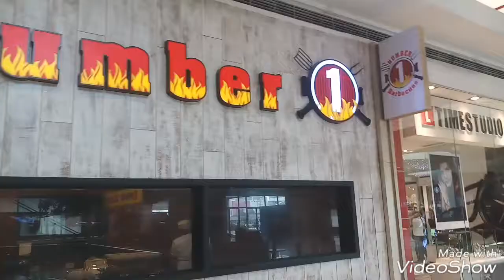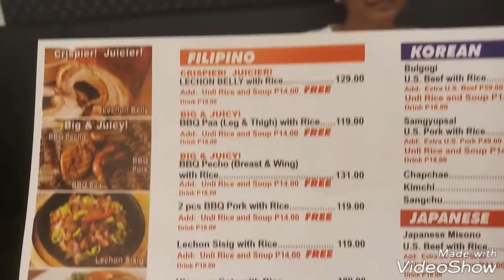BUYING A NEW WEDDING SHOES